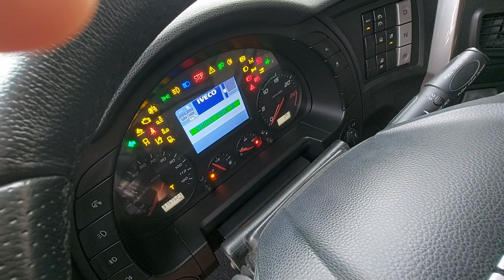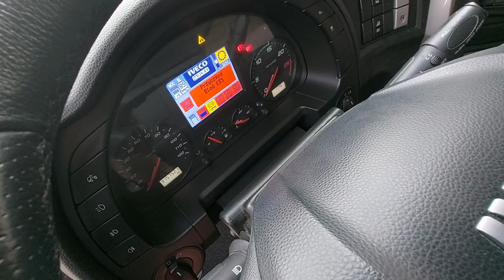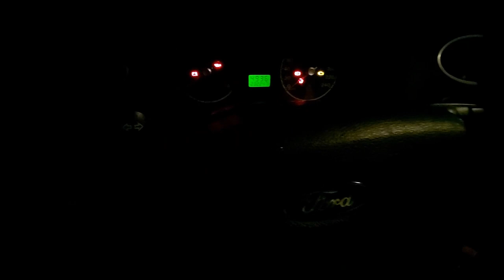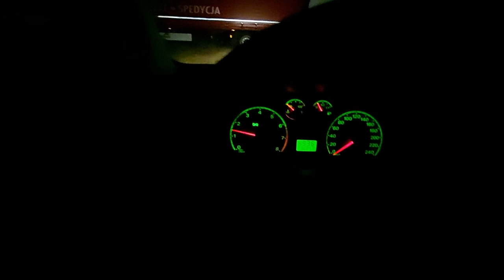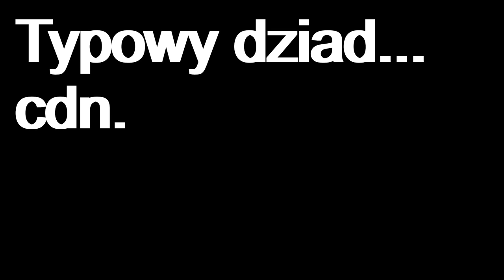Dziad Trans Vlog #89 | Ostatnia trasa, lód na naczepie, będzie Q&A | Kierowca ciężarówki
Vlog z pracy kierowcy, właściciela ciężarówki. Małe podsumowanie roku, ostatnia trasa i parę słów o Q&A. Dziękuję za każdą pozytywną reakcję!